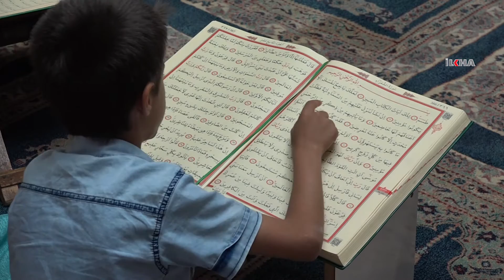Çocukların dilinden oruç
Ramazan ayını büyük bir coşku içerisinde geçirdiklerini söyleyen Batmanlı çocuklar, oruç tutmanın sevincini yaşıyor.